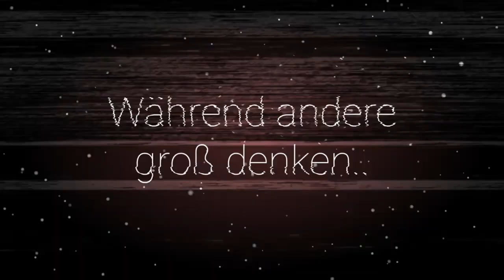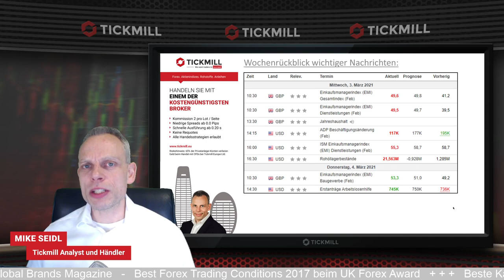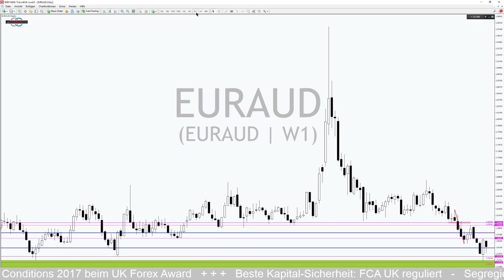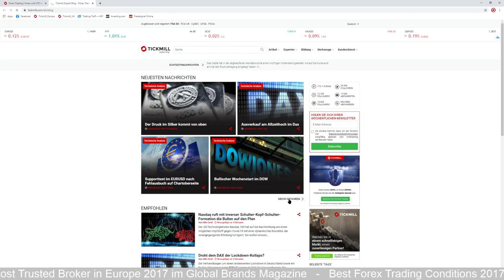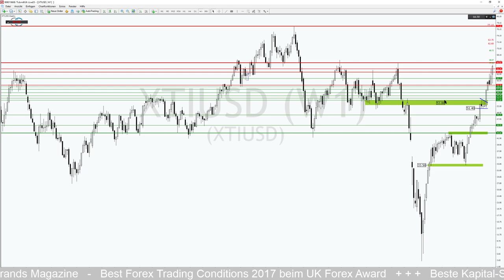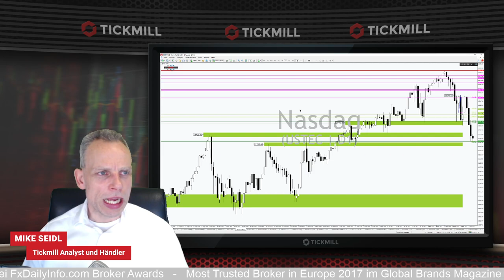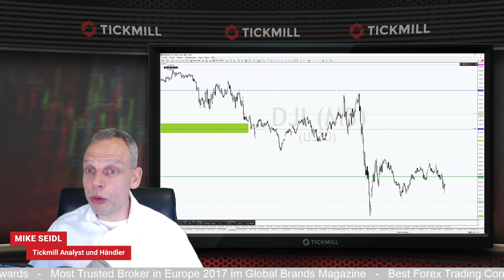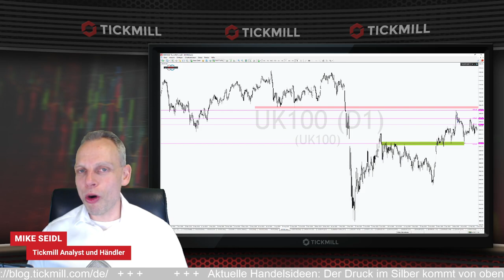Silber – Der Druck kommt massiv von oben!